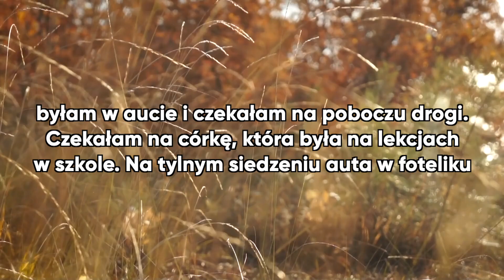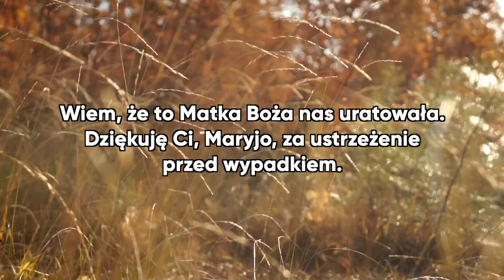Matka Boża ustrzegła nas przed wypadkiem. Nowenna pompejańska świadectwo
Poznaj świadectwo Anny, która pisze:
"Pragnę złożyć świadectwo, które otrzymałam za
wstawiennictwem Matki Bożej z Pompejów. Podczas
odmawiania nowenny pompejańskiej byłam w aucie i
czekałam na poboczu drogi." - posłuchaj całego świadectwa!

Słuchaj świadectw także na Spotify i Apple podcasts "Nowenna pompejańska. Świadectwa"
oraz na aplikacji TikTok "nowenna_pompejanska"

Zostaw swoją opinię w komentarzu!
Podoba Ci się ten podcast? Wesprzyj nas na Patronite!

Marek Woś